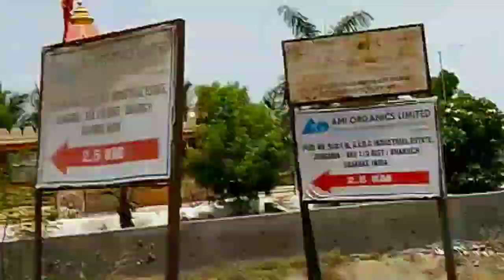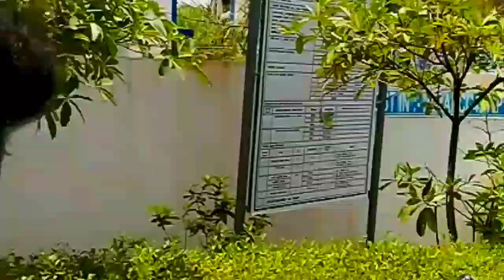Ankleshwar to jhagadiya |part-2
gujrat industry ka look